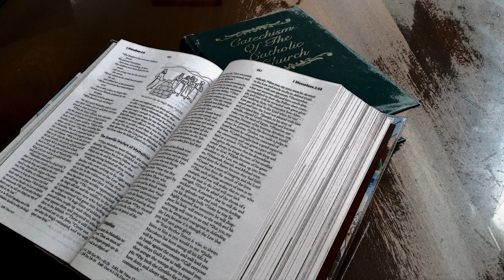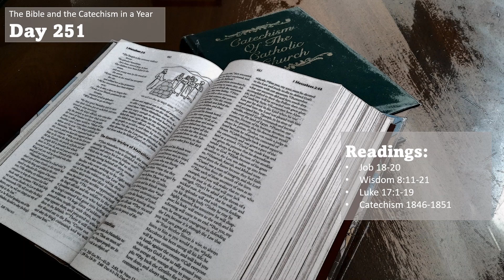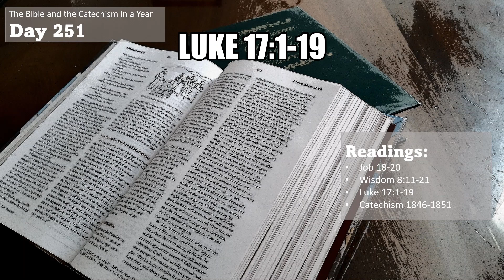The Bible and the Catechism in a Year - Day 251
0:00:00 Title
0:00:13 Job 18-20
0:08:05 Wisdom 8: 11-21
0:09:42 Luke 17: 1-19
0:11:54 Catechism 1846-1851